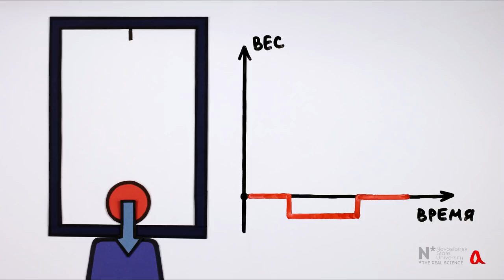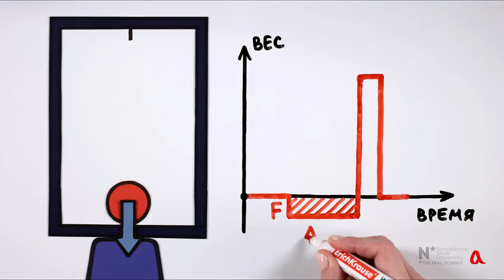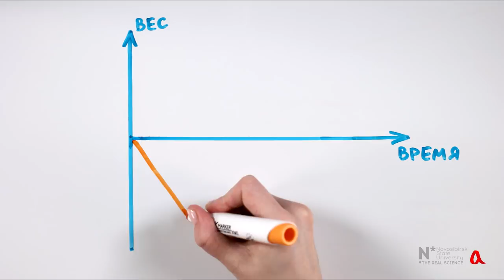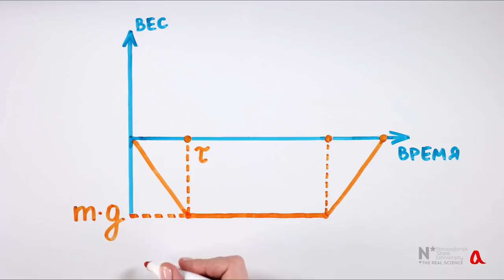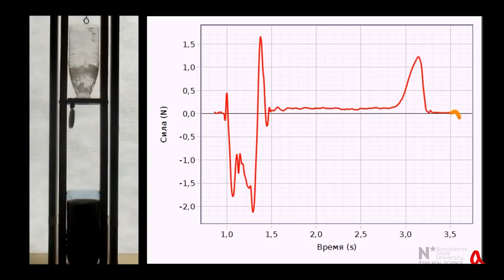Вес песочных часов ● 1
Меняется ли вес песочных часов во время их работы, когда часть песка находится в падающей струе? На этот вопрос мы отвечаем в этом фильме.